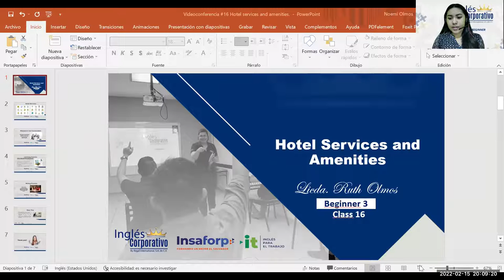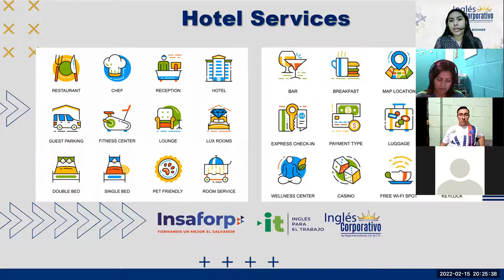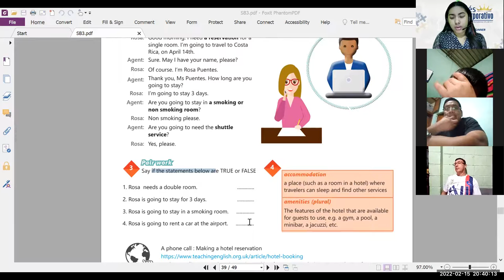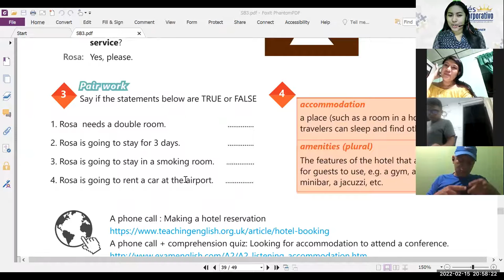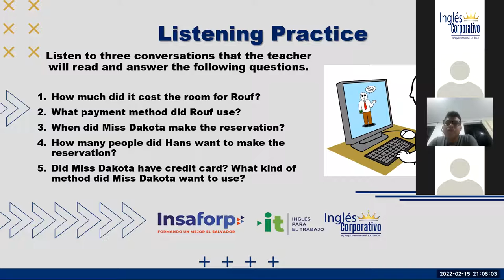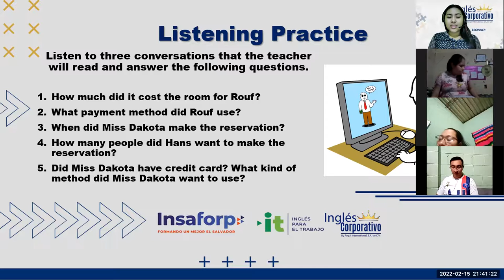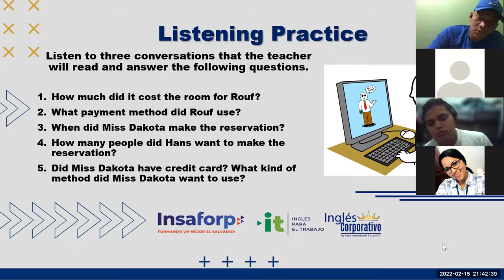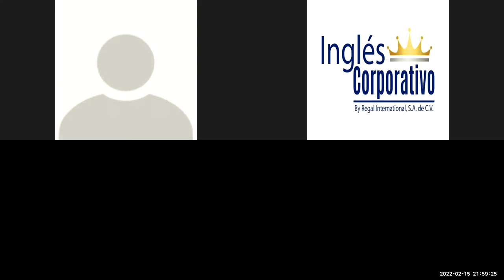Ingles Corporativo-Videoconferencia #16 Principiante 3 - HOTEL SERVICES AND AMENITIES